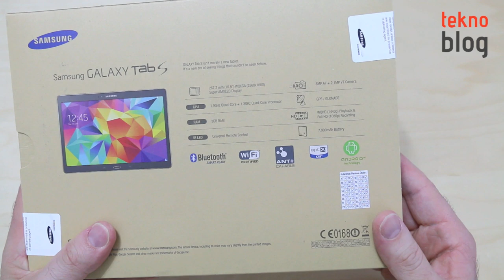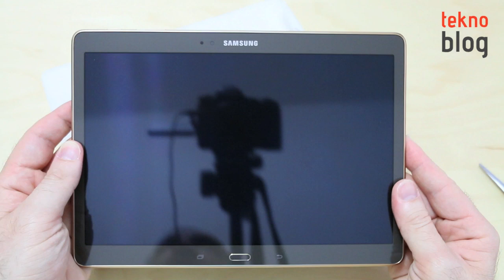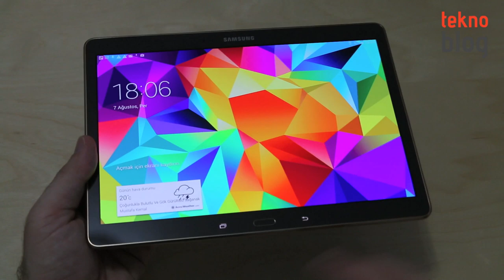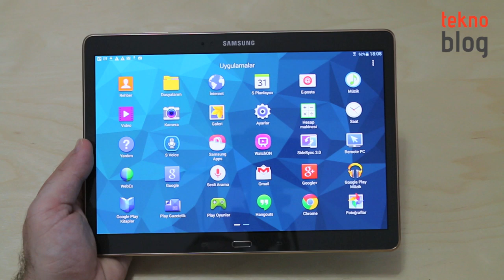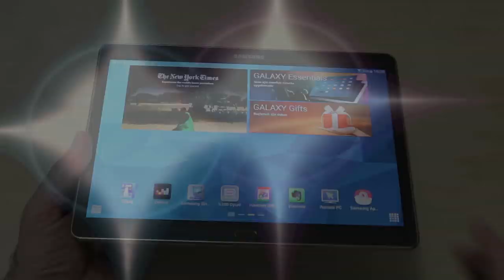Samsung Galaxy Tab S Kutusundan Çıkıyor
Samsung'un üst sınıf Android tablet serisi Galaxy Tab S'in 10.5 inç ekranlı versiyonu test merkezimizde. Çok yakında detaylı incelemesini yayınlayacağımız tabletin ilk açılışını birlikte gerçekleştiriyoruz.